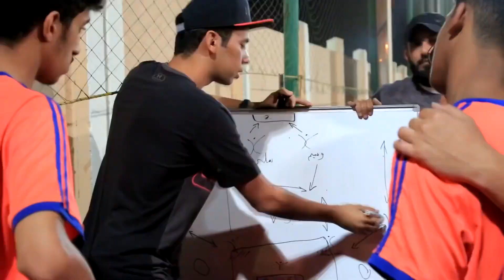أبطال بطولة المملكة الرمضانية للأكاديميات 😍🏆🔥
أكاديمية O15 🥇
اشراف مدربين معتمدين من الاتحاد الاسيوي لكرة القدم ⚽️
هدفنا عالمي 😍
شمال جدة - ابحر -  ملاعب كريزي بول📍
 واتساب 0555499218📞